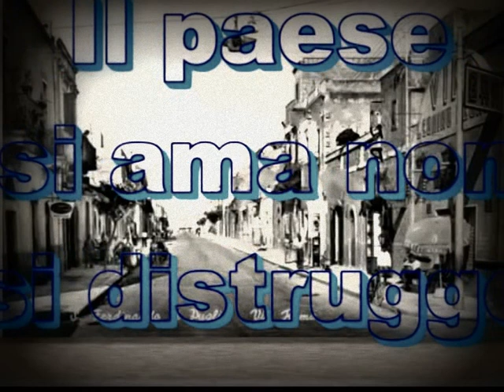Il mio video modificato